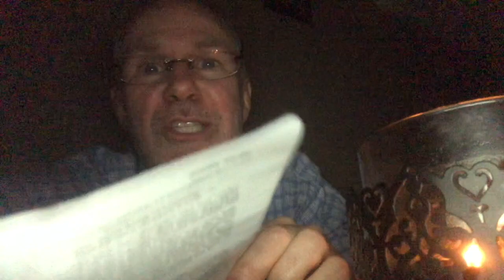The Light of Freedom | Daily Devotional | Pastor Carey Huffman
Many Christians throughout history and around the world have been denied the freedom to gather for worship. We must never take for granted the access we have to God’s Word and to each other, even when we’re apart. So as we get ready to come together again, let’s make the most of our freedom and our time with each other. Enjoy this devotional with Pastor Carey Huffman!